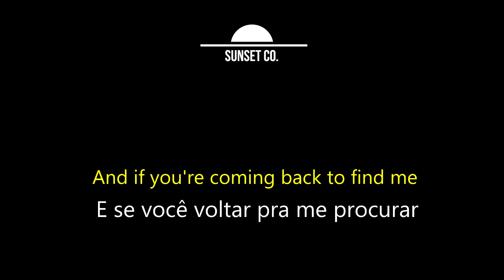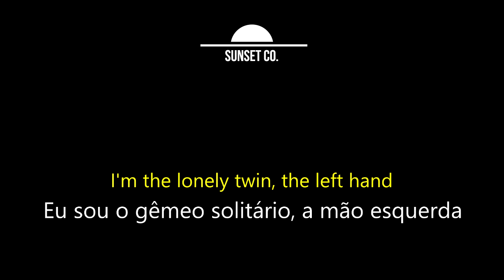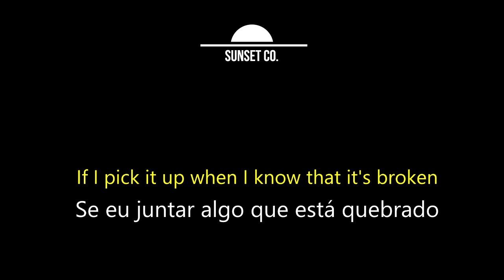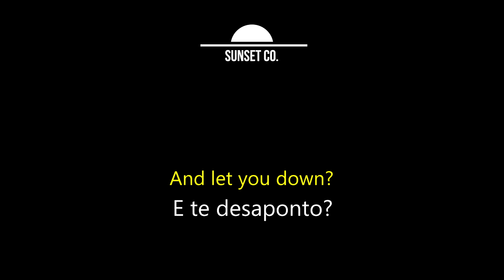Humility Gorillaz [Legendado/Tradução]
Ao pedido especial recebido pela equipe do Sunset dedicamos este vídeo a(o) inscrita(o) Aquila Cavalcante Cabral.